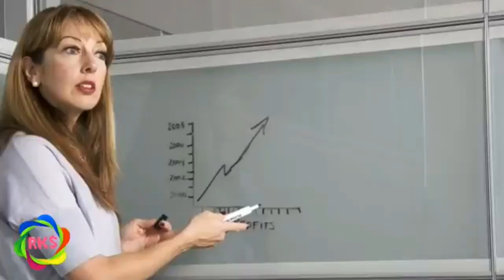Teachers Day WhatsApp Status | Happy Teachers Day | Funny Video,Status